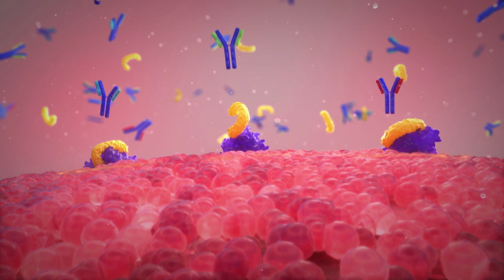MoonCGA - Showreel 2019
3D animation studio

Country: Serbia

3d animator & compositing artists:
Nemanja Obradovic
Marko Radojkovic